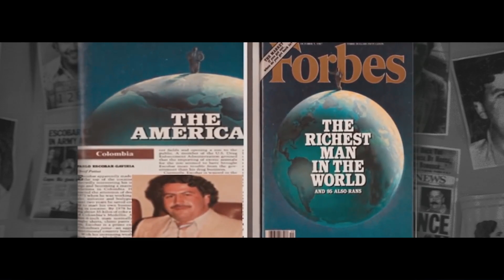Plata ó Plomo (Pablo Escobar) - Grizabe - 1M Music 2022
Tema: Plata ó Plomo (Pablo Escobar)
Interprete: Grizabe
Autor:  Angel Yerai Ramirez
Director: Richo Valvi
Productores Ejecutivos: Rene Sierra / Richo Valvi
Disquera: 1M Music Inc.
Género: Regional Mexicano
Editora: 1M Music Inc.
Director De Fotografía: 1M Studios